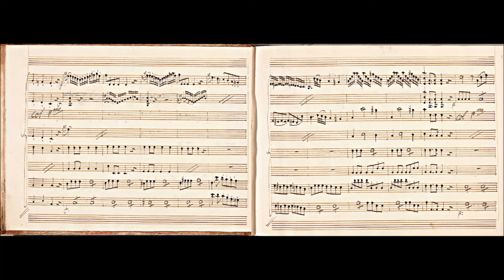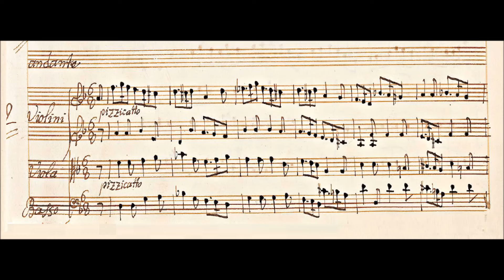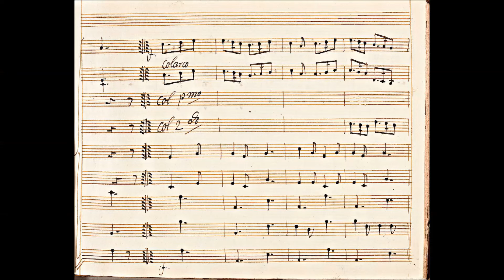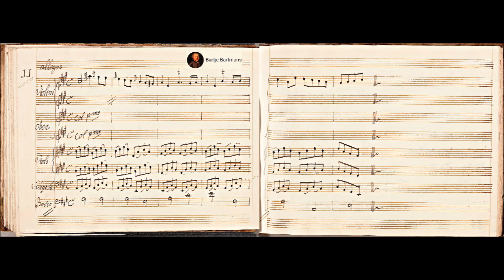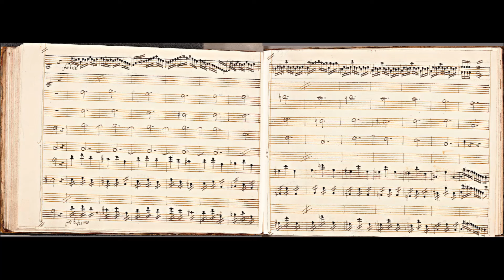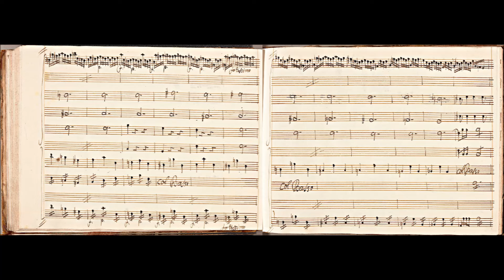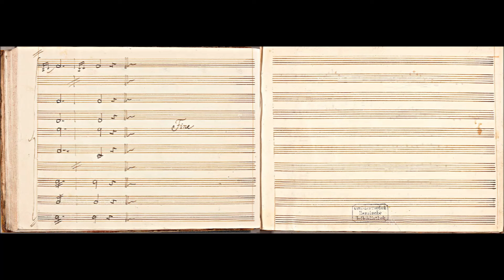Christoph W. Gluck - Don Juan ou le Festin de Pierre, 15 Excerpts, Wq.52 (1761)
Christoph Willibald (Ritter von) Gluck (2 July 1714 – 15 November 1787) was a composer of Italian and French opera in the early classical period. Born in the Upper Palatinate and raised in Bohemia,[1] both part of the Holy Roman Empire, he gained prominence at the Habsburg court at Vienna. There he brought about the practical reform of opera's dramaturgical practices for which many intellectuals had been campaigning. With a series of radical new works in the 1760s, among them Orfeo ed Euridice and Alceste, he broke the stranglehold that Metastasian opera seria had enjoyed for much of the century. Gluck introduced more drama by using orchestral recitative and cutting the usually long da capo aria. His later operas have half the length of a typical baroque opera. Future composers like Mozart, Schubert, Berlioz and Wagner revered Gluck.

Ballet Don Juan ou le Festin de Pierre, 15 Excerpts, Wq.52 (1761)
Ranieri de' Calzabigi (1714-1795), scenario

Sinfonia - Allegro (0:00)
1. Andante grazioso (1:47)
2. Andante (3:00)
3. Risoluto (4:51)
4. Allegro (6:08)
5. Moderato (7:32)
6. Grazioso (8:34)
7. Allegro (9:46)
8. Moderato (11:23)
9. Moderato risoluto (12:16)
10. Allegro (13:14)
11. Allegro (13:39)
12. Allegro (13:49)
13. Andante (14:04)
14. Adagio (15:33)
15. Allegro (17:41)

Il Giardino Armonico conducted by Giovanni Antonini

Don Juan ou Le Festin de Pierre (Don Juan, or the Stone Guest's Banquet) is a ballet with a libretto by Ranieri de' Calzabigi, music by Christoph Willibald von Gluck, and choreography by Gasparo Angiolini. The ballet's first performance was in Vienna, Austria on Saturday, 17 October 1761, at the Theater am Kärntnertor. Its innovation in the history of ballet, coming a year before Gluck's radical reform of opera seria with his Orfeo ed Euridice (1762), was its coherent narrative element, though the series of conventional divertissement dances in the second act lies within the well-established ballet tradition of an entr'acte effecting a pause in the story-telling. The ballet follows the legend of Don Juan and his descent into Hell after killing his inamorata's father in a duel.